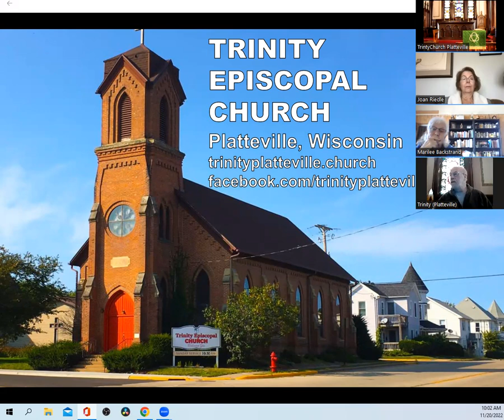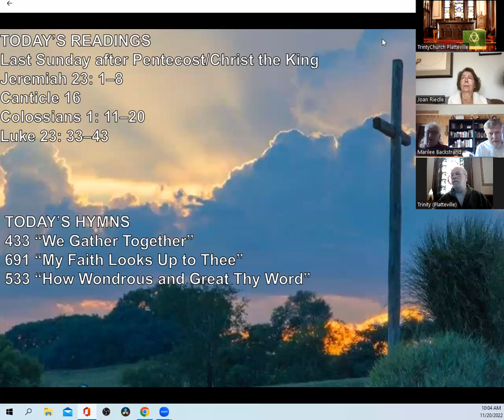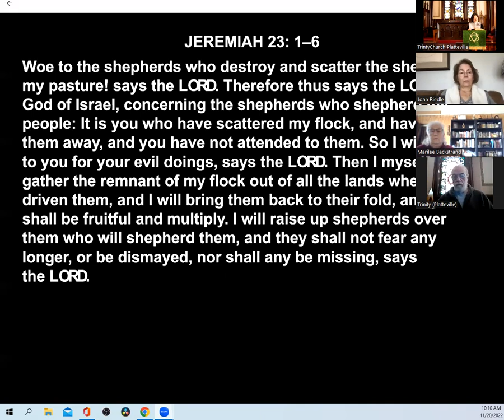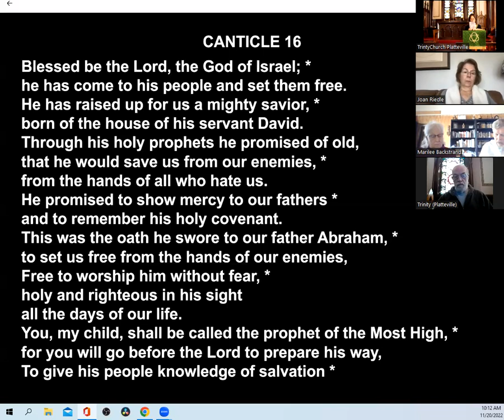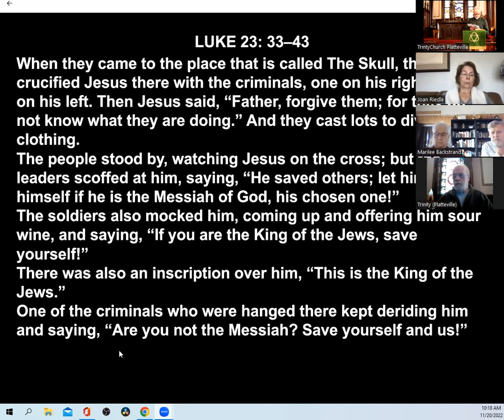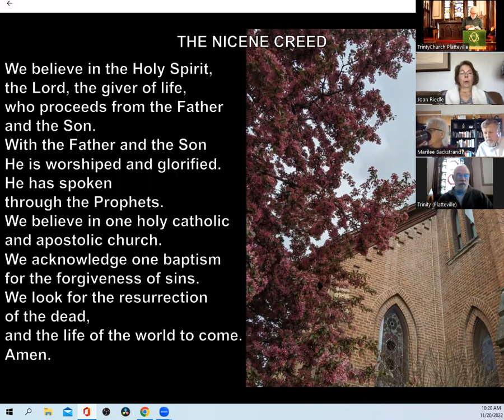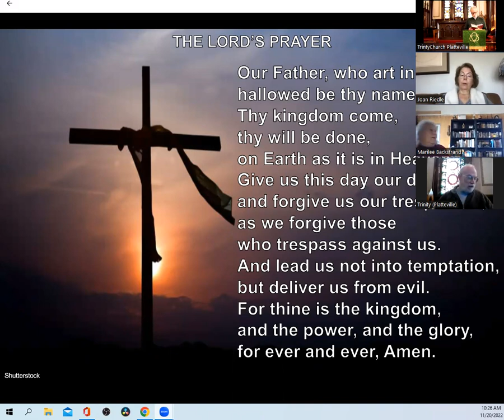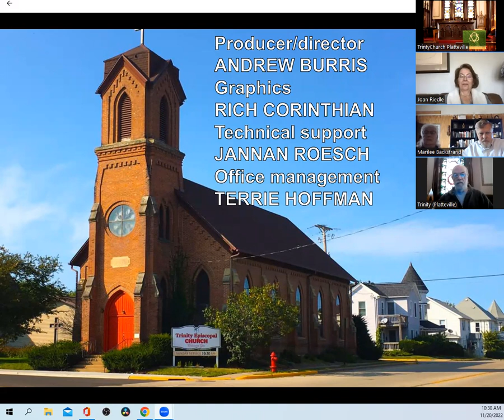Morning Prayer November 20, 2022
Morning Prayer for the Last Sunday after Pentecost and Christ the King Sunday.